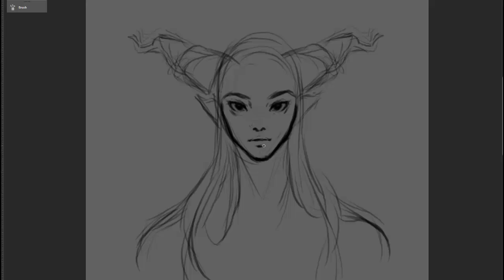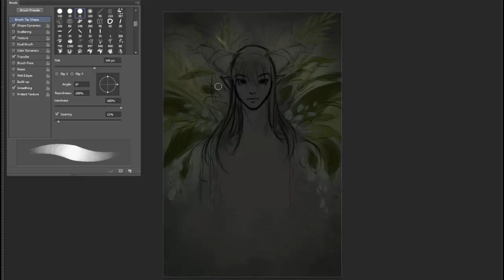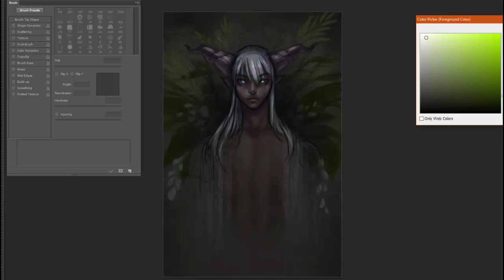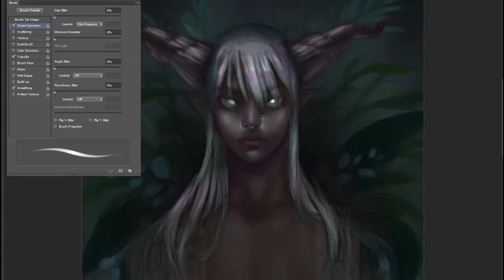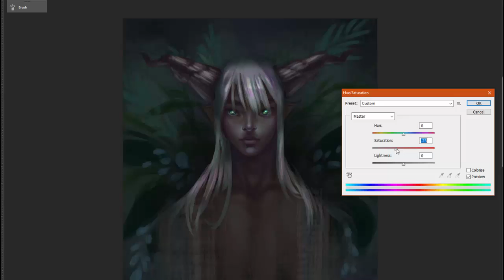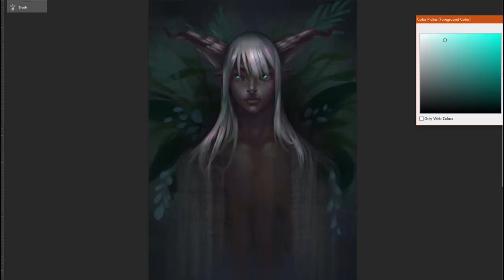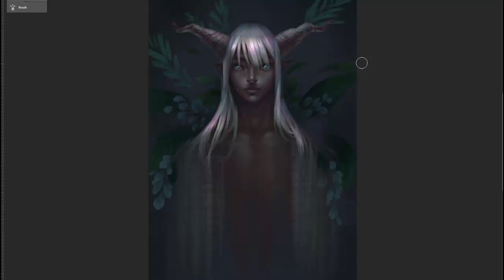Art Process - Day Turned Night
I have an extremely long backlog of videos to upload from 2020! I hope these are still lovely to watch though.